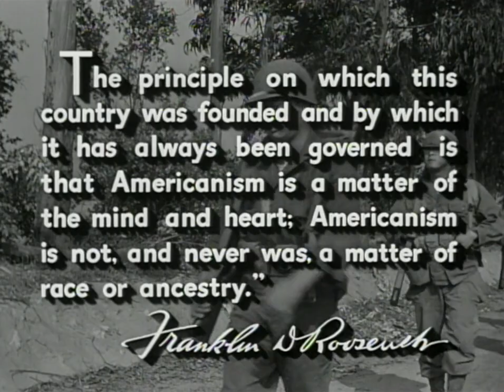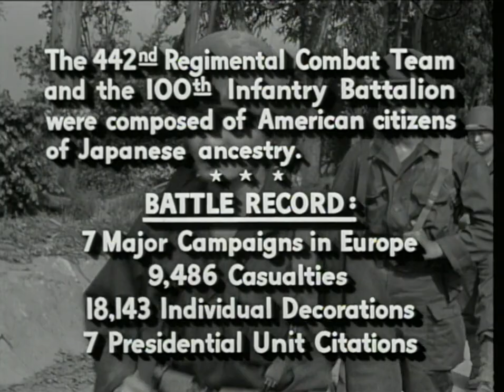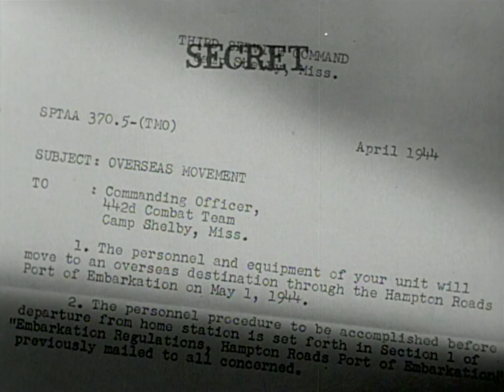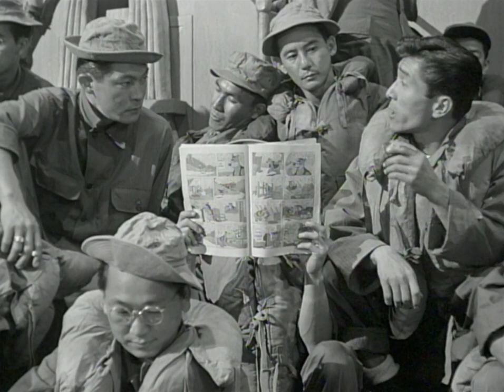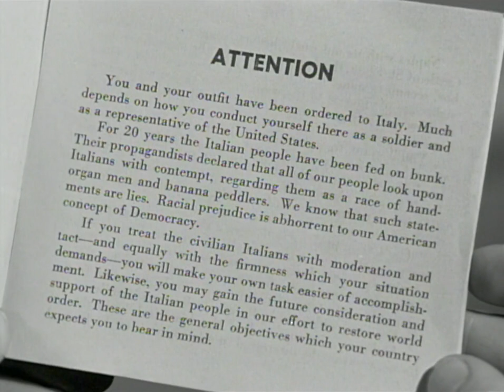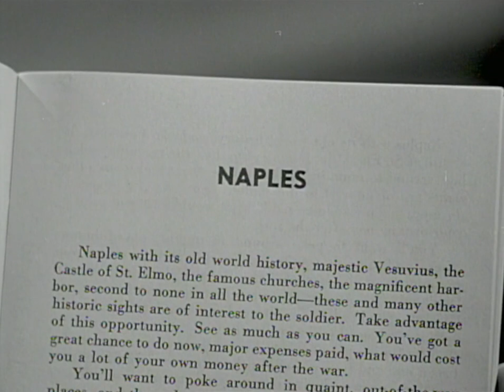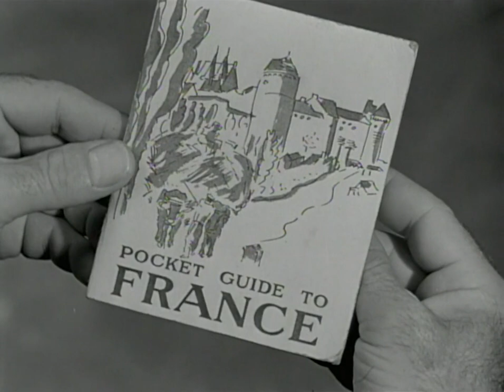Go For Broke! 1951 WW II : True Story ★★★★ [1:30:52] Van Johnson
Go For Broke! is a 1951 black and white war film directed by Robert Pirosh, produced by Dore Schary and starring Van Johnson and six veterans of the 442nd Regimental Combat Team. The film co-stars Henry Nakamura, Warner Anderson, and Don Haggerty in its large cast.

The film dramatizes the real-life story of the 442nd, which was composed of Nisei (second-generation Americans born of Japanese parents) soldiers.

These actors were actual veterans of the 442nd. The film includes archive footage of General Mark Clark and President Harry Truman presenting the unit citation.

Fighting in the European theater during World War II, this unit became the most heavily decorated unit for its size and length of service in the history of the United States military , as well as one of the units with the highest casualty rates. This film is a Hollywood rarity for its era in that it features Asian Americans in a positive light, highlighting the wartime efforts of Japanese Americans on behalf of their country even while that same country confined their families in camps.

Cast:
Van Johnson as Lt. Michael Grayson
Lane Nakano‡ as Sam
George Miki‡ as Chick
Akira Fukunaga‡ as Frank
Ken K. Okamoto‡ as Kaz
Henry Oyasato‡ as Takashi Ohhara
Harry Hamada‡ as Masami
Henry Nakamura as Tommy Kamakura